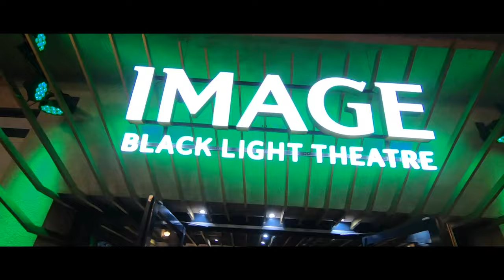Let's explore Czechia! [Europe #5]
This is the last vlog of my Europe trip! Let's explore Czechia together! Prague is a city I really LOVE!

Seven Lions - Freesol (Feat. Skyler Stonestreet)

Gear:
Camera: Canon M6 / GoPro Hero 6 / Canon EOS 80D
Phone: iPhone 7 Plus / iPhone 6 Plus
Tripod: Joby Gorillapod
Drone: DJI Mavic Pro
Microphone: Rode Video Micro Camera Microphone